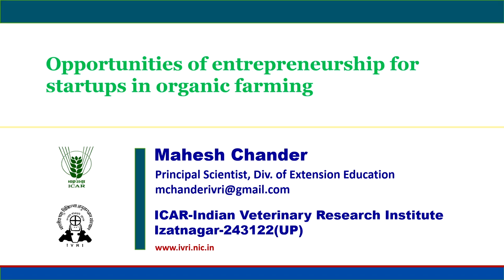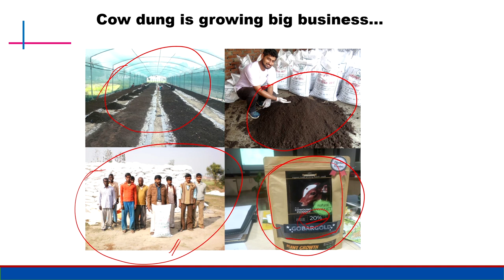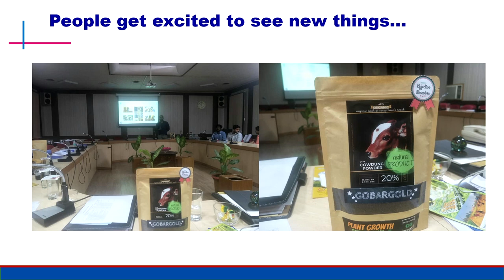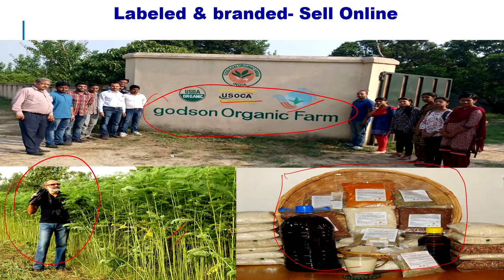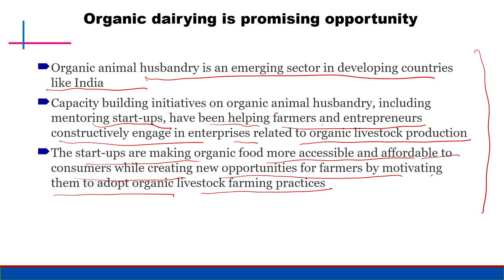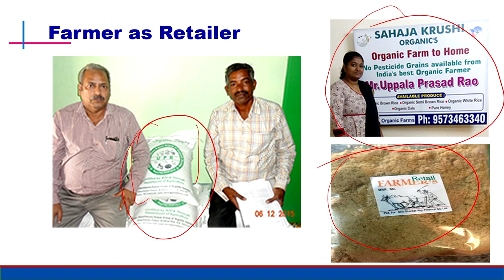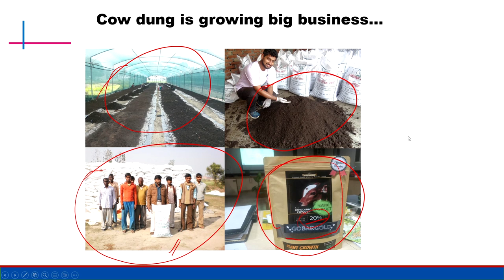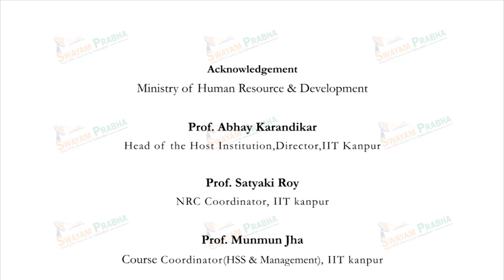Oppurtunities of Enterpreneurship for Startups in Organic Farming